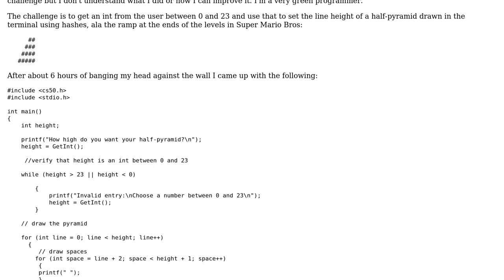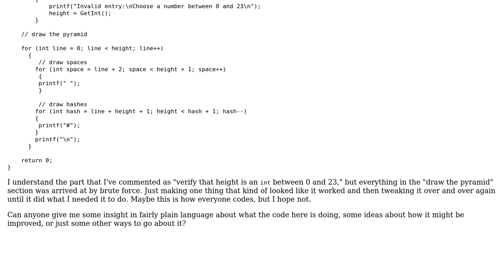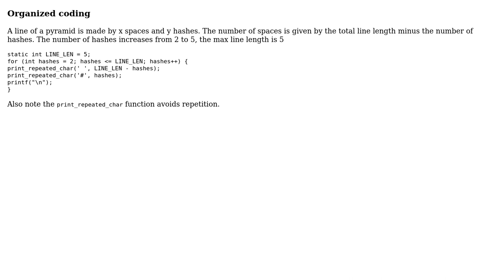Code Review: CS50 pset-1 itsa Mario - make a half-pyramid using parameters from user input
With thanks & praise to God, and with thanks to the many people who have made this project possible! You are responsible for your own actions.